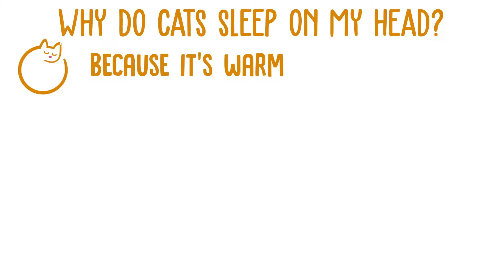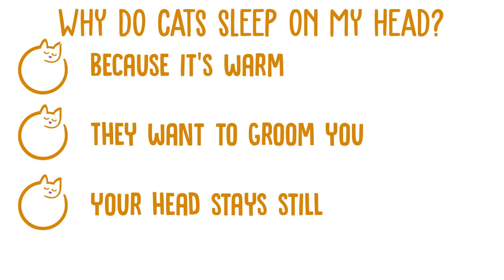Why Does My Cat Sleep on My HEAD?!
Cats are known for being awkward little creatures, but one of our favorite awkward traits of theirs is when they sleep on our heads! Leah will be talking you through why cats do this and how to stop them... if you don't want them to anymore!